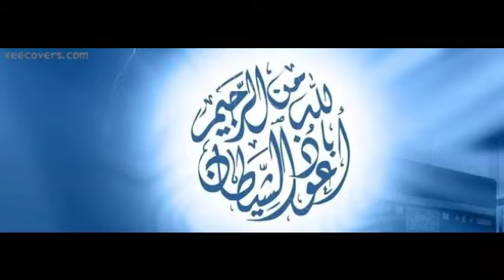Most Beautiful Calming Surah Ar Rahman Recitation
About us-
Welcome To Shikari Production
New Episode Will Be Released Every Day